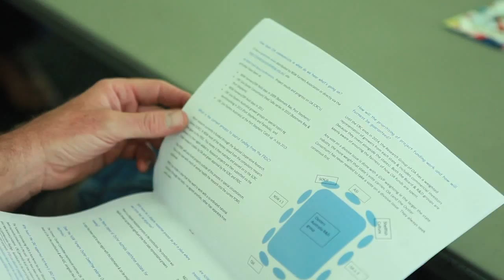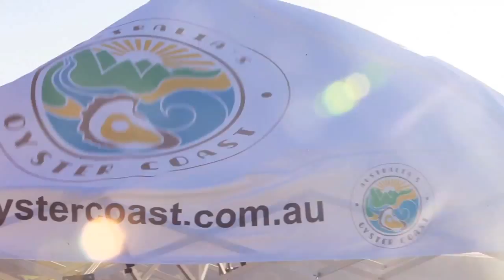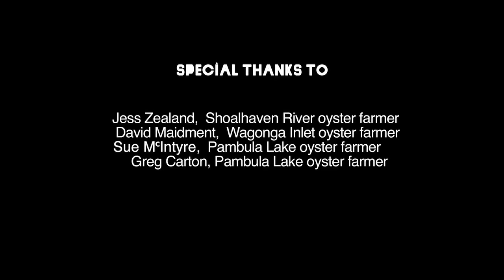Healthy Estuaries, Healthy Oysters - Australia's Oyster Coast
Australia's Oyster Coast and South Coast oyster farmers are working with partners to improve the environmental performance of their industry and the health of their estuaries